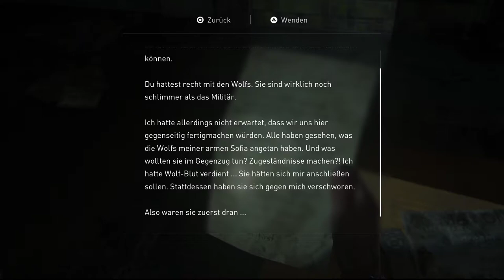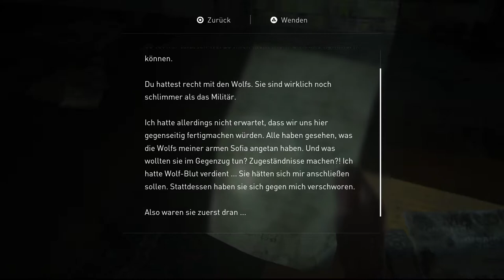The Last of Us Part II #22 Pfeile der Rache